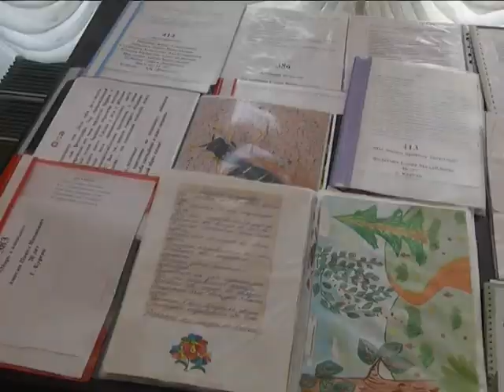«Тепло материнских рук»